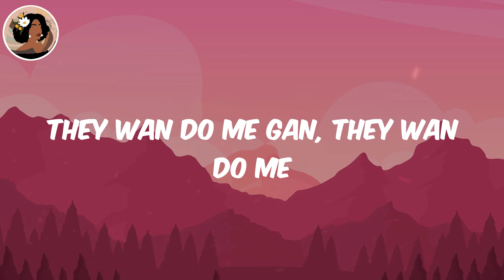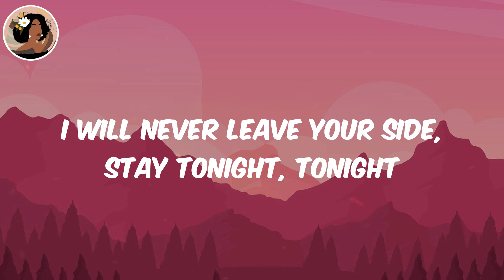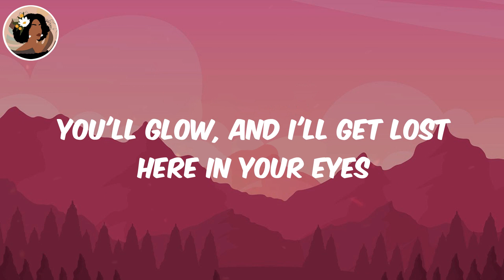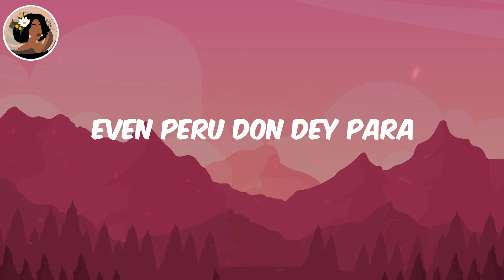(Lyrics) Peru - Fireboy Dml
Fireboy Dml Peru, Peru Fireboy Dml, Fireboy Dml, Peru, Peru lyrics

Lyrics:
Peru para
Peru para
Peru para
Peru para
Peru para
Peru para
Peru para
Peru para
Peru Peru para
I'm loo
Peru para
Peru Peru para
I'm loo
Peru para
Peru Peru para
I'm loo
Even Peru don dey para
Peru para
Peru Peru para
I'm loo
Peru para
Peru Peru para
I'm loo